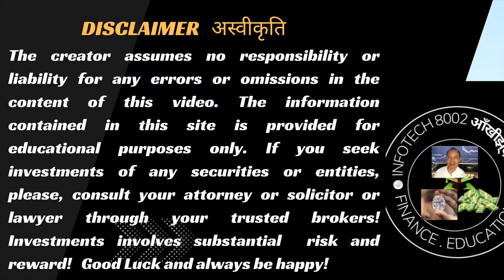algorithm vs AI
Google and algorithm !